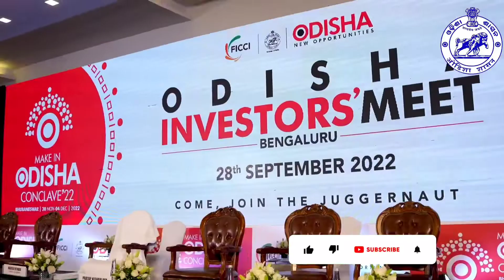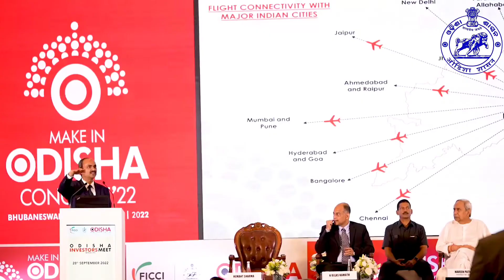Make In Odisha Investors Meet 2022, Bengaluru - Odisha Government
At the OdishaInvestorsMeet in Bengaluru, Hon'ble CM @Naveen_Odisha showcased the vast potential of the State & invited the leading investors to invest in the State.

Over 400 Delegates representing various industries from across India attended the Meet.